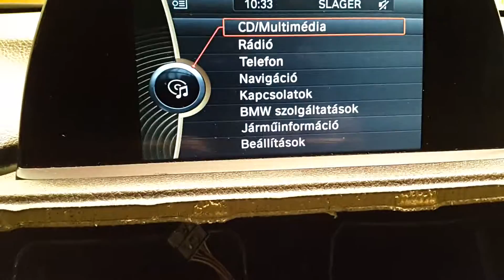BMW F30 6.5" HD quality screen mirroring , AIRPLAY